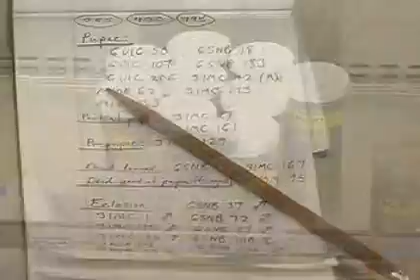Biotechnology Laboratory Technician Careers